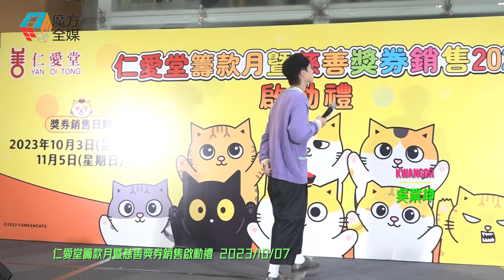【撩㷫小菲象🤣】吳業坤 KwanGor·《仍然是愛》| 仁愛堂籌款月暨慈善獎券銷售啟動禮 2023/10/07